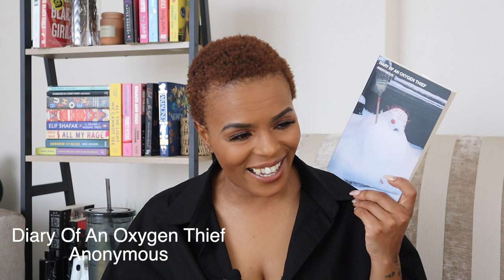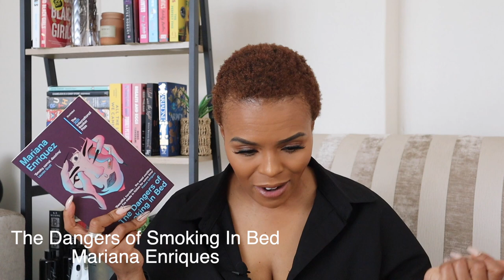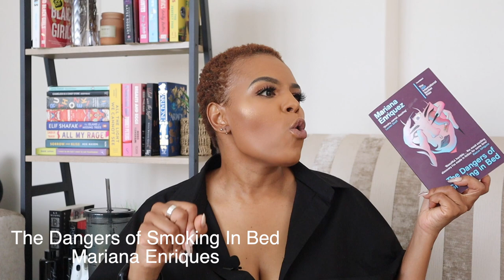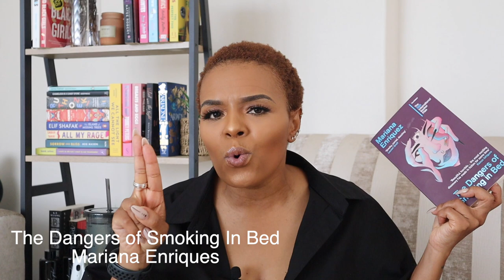Only March and already on 12 books?! Who am I!!! 😂 | Book WRAP UP! Horrors, Non Fiction, contemp.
This one is for y'all!

So these are the 11 books I've read so far this year! I am loving the reading! I hope you guys are getting into reading too! ☺️ Have you read any of these? If there is a book you really want me to check out, also let me know down below!

xoxo
JK

JK.
Hi!

K.